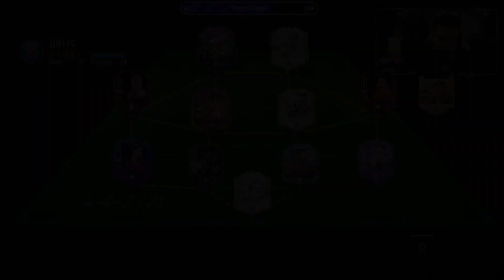RIVALDO KAPUBA? DEAL! ⚽🔥 FIFA 22 DRAFT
Unibet ►

🖥 Gamer PC:

House: Cooler Master Midi MasterCase
Motherboard: MSI MPG Z390 Gaming Plus
VGA: MSI RTX 2080 8GB DDR6
CPU: i9-9900K 3,6 Ghz
CPU Cooler: Noctua NH-D15
RAM: 32GB DDR4 HyperX
PSU: Termaltake 650W
HDD: 1TB + 500GB
SSD: 240 GB
Monitor 1: ASUS ROG STRIX 144hz
Monitor 2: Acer KG251QFBMIDPX Led - 144Hz
Mic: Shure SM7B
Mouse: Asus Gladius II
Kamera: Sony A6400
Kontroller: Logitech F710 Wireless & F510
Headphone: SteelSerial Artic 7
Egér: SteelSeries Wireless Sensei
Bill: SteelSeries Apex 310

🖥 Streamer PC:

House: Zalman K1 Black
VGA: MSI GTX 1070 GAMING 8GB
CPU: Intel Core i7-9700
CPU Cooler: CoolerMaster HyperEvo Phantom Gaming 212
RAM: 24GB DDR4 HyperX
PSU: FSP 700W Hyper 700
HDD: Western Digital 1TB 64MB
SSD: Kingston A2000 250GB
Monitor: Samsung Ívelt
Bill: Logitech K400 PLUS

Kamerák:
Nikon D5200
Sony A6000
Sony A6400

Konzol: PS4 / PS5 / XBOX ONE S